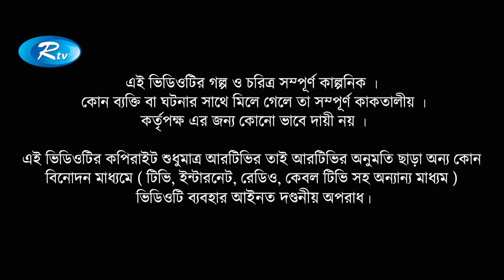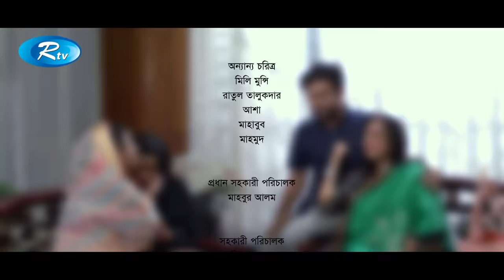Pajorer Tane | পাজরের টানে | Zakia Bari Momo | Jovan Ahmed | Rtv Drama Special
Drama : Pajorer Tane | পাজরের টানে
Cast : Zakia Bari Momo, Jovan Ahmed, Azam Khan, Shikha Mou
Script: Mahmud Karim
Director : Sardar Rokon

- Team RTV